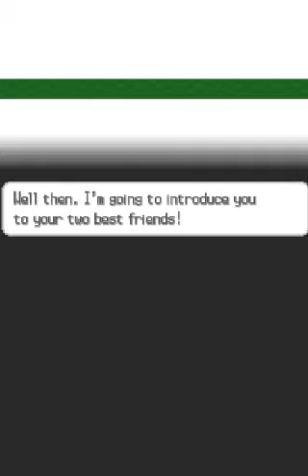Pokémon Black Version part 1